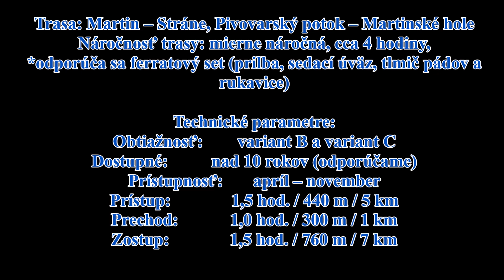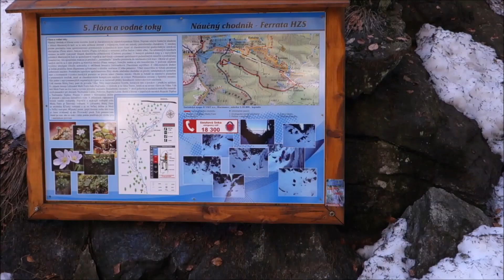Ferrata HZS Martin 2014-15-17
všetky moje prechody ferratou, ten zimný mi dal zabrať ...